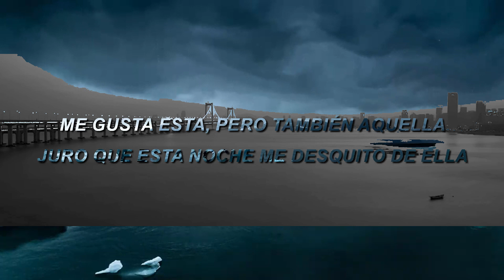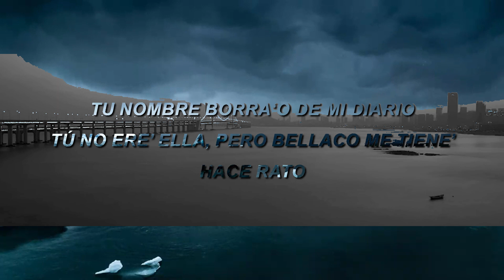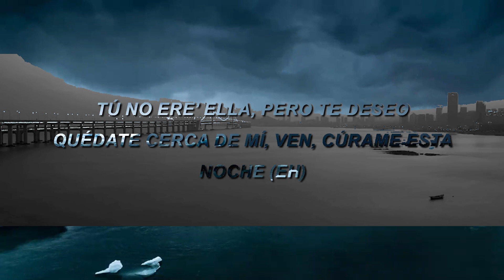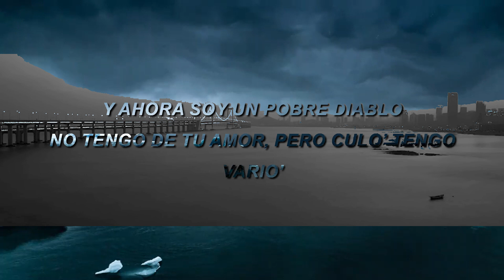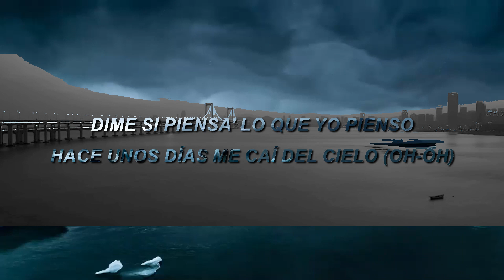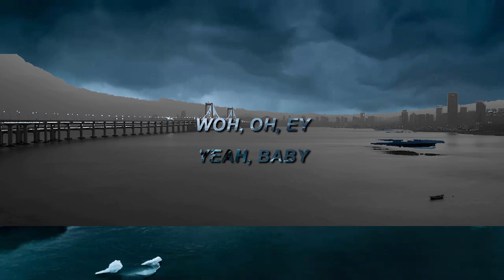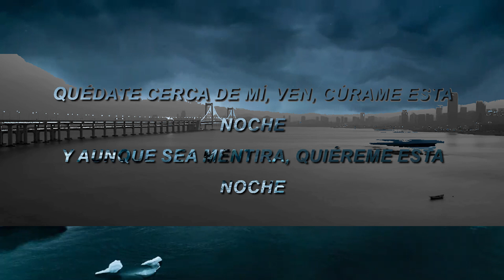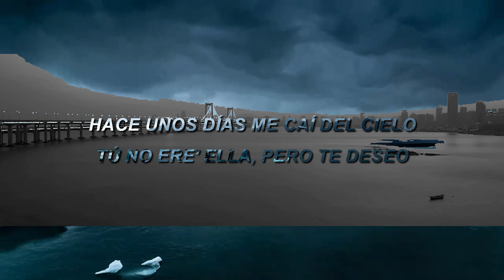Rauw Alejandro - Curame (Letra/Lyrics) | Music Hight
Rauw Alejandro - Curame (Letra/Lyrics)